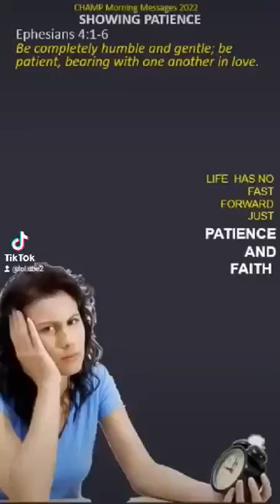SHOWING PATIENCE Ephesians 4:1-6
Being patient is a way of showing love to others. Look for opportunities to be patient with other people and with yourself today.